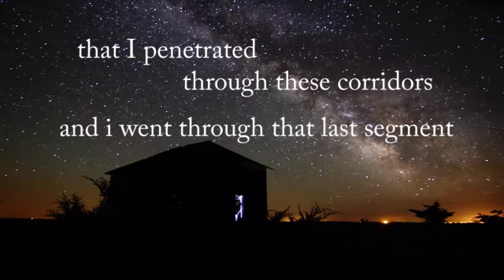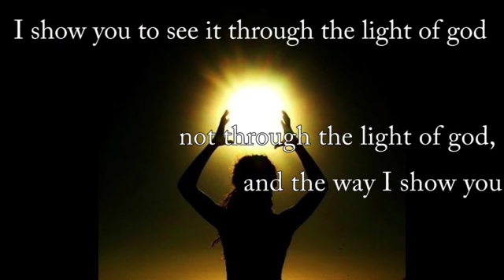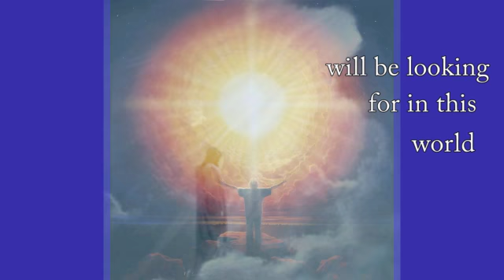Hung over as the queen in Maida Vale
...prepared in innocence to meet our king of glory
and so we have this
you have it in your secret windows
and you're understanding to understand it and to bring it forth
it takes minute detail
it takes a holy life
it takes emotions
it takes dedication
it takes dedication
it takes a death
and only god can allow it
and you couldn't do it if you're not the seed of god
and so the path through the great corridors
these are corridors unto his perfection
that is which the prophet and the urim and Thummim has penetrated
that through this great sea of blackness
that I penetrated through these corridors
and i went through that last segment
where i went through these dark serpentines
i passed through that corridor
where they sat
where they are
and when you penetrate to the most high god
you will believe you are mad
you will believe you've gone insane
but I tell you if you follow the secret window
and you die to the ego nature
you will penetrate this darkness
oh yes there's many a man or woman
that's been put in the insane asylum
when this has happened to them
and they're sitting there today, people think they're insane
but they saw something that's real
and they see it when they're on drugs
the only thing is they see it
not through the light of god, and the way i show you
i show you to see it through the light of god
and the understanding of god
because when you see the face of god you will die
and there will be nothing left of you
except the god-man, the god-woman
the heavenly man, the heavenly woman
the heavenly child
th